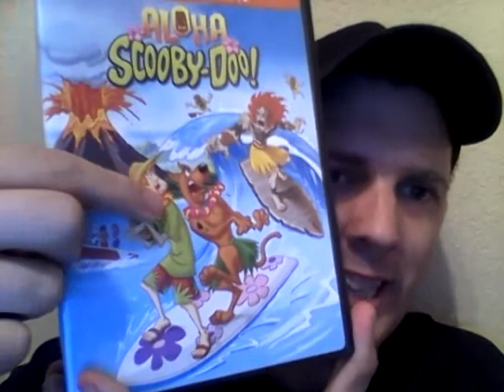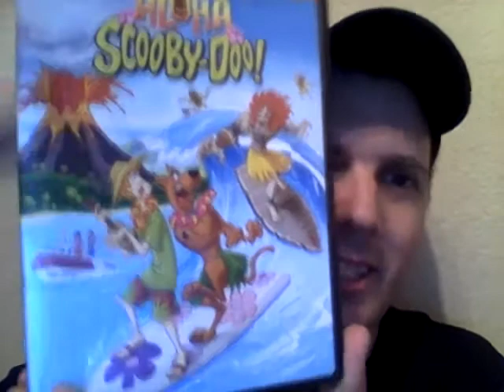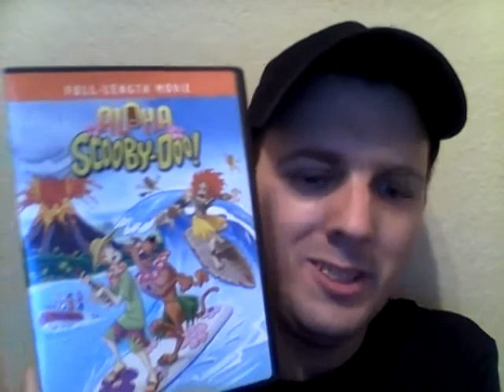Aloha, Scooby-Doo! DVD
Aloha, Scooby-Doo!.
2005 Animated Movie/Film.
Directed by Tim Maltby.
Based on Scooby-Doo by Joe Ruby and Ken Spears.
Review.
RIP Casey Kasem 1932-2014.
2016